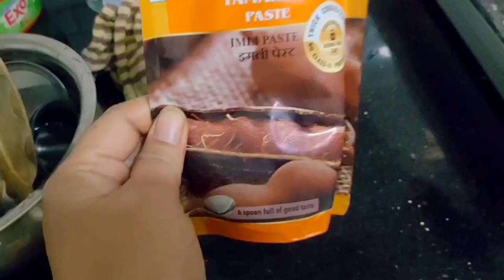Diwali Bengali rituals....choddo shak...choddo prodip...